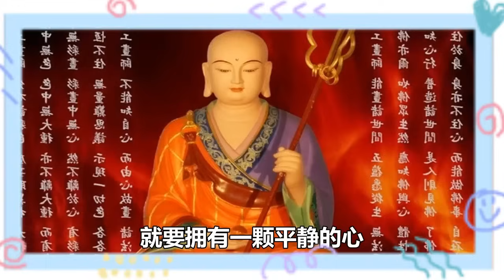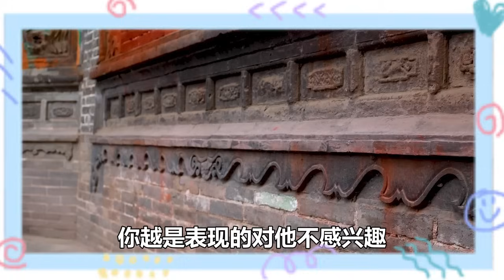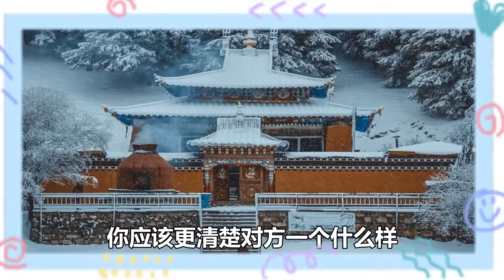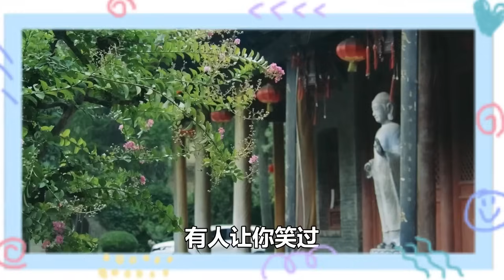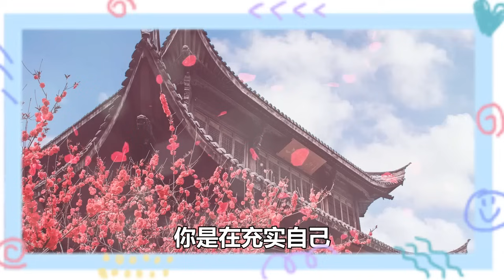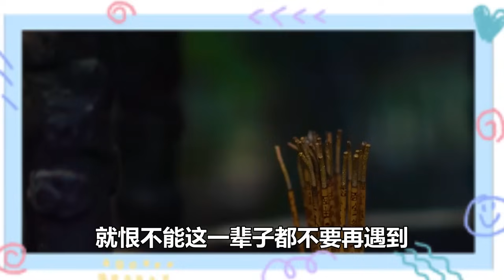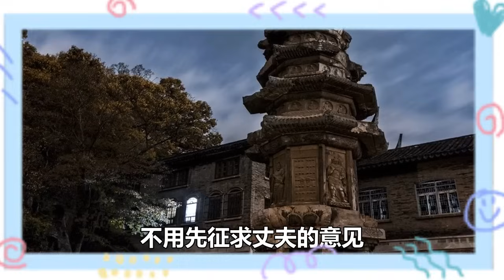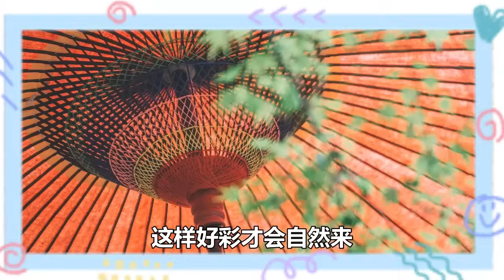禪意合集：不再年輕的70後，記住這三個道理，避免晚景淒涼